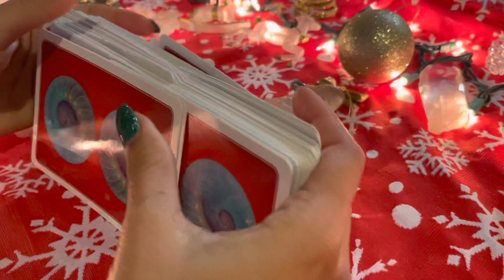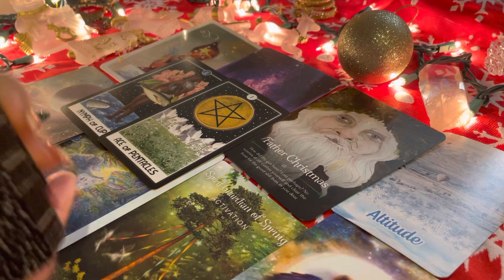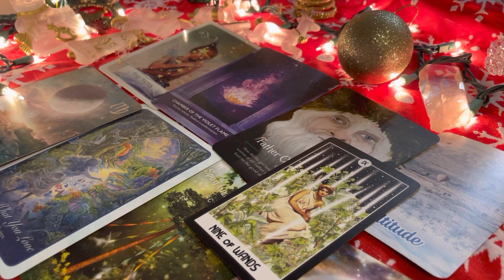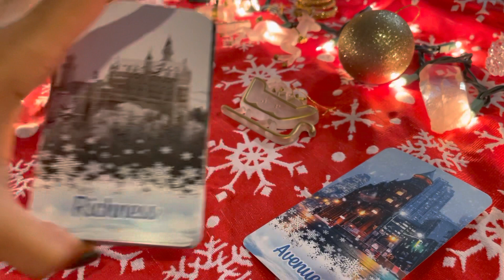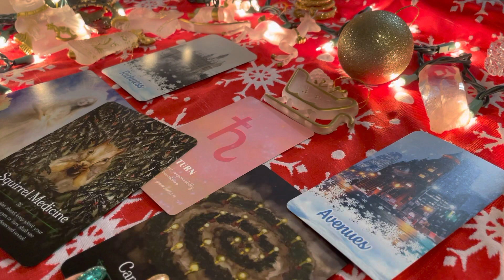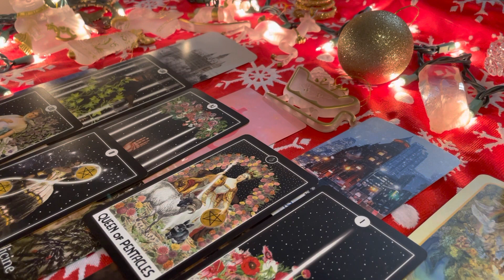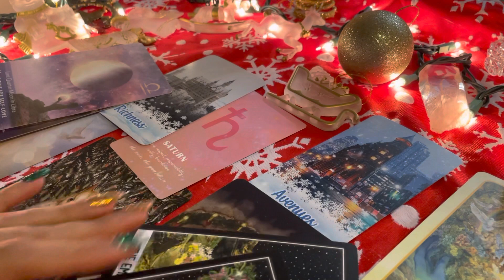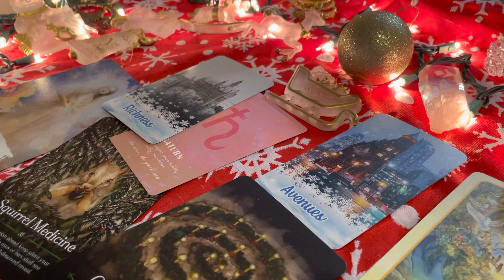💝MESSAGES FROM YOUR TRUE LOVE💝 ✨Pick A Card✨